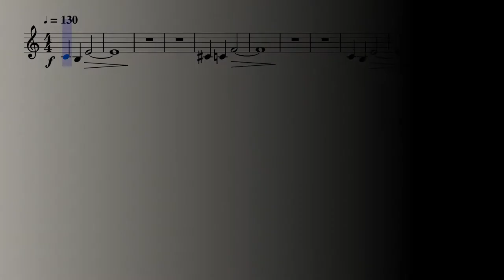Burn in Despair! (Undertale) - Violin Solo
My solo violin arrangement of the musical piece by Toby Fox "Burn in Despair!" from Undertale.